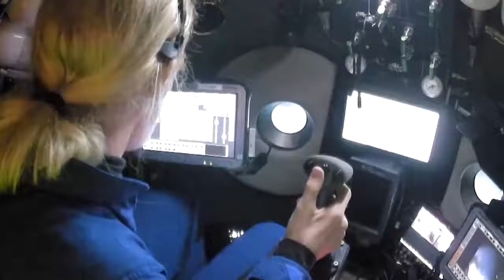Amazing_Camouflaged_Animals_That_Actually_Exist